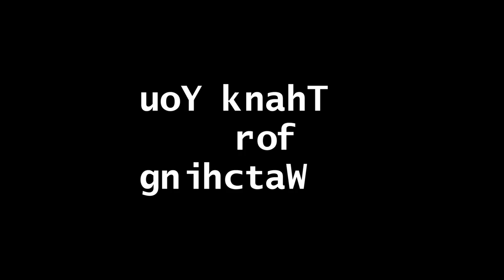How To Make A Perfect Pizza Using Barbican Malt Flavored Drink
How To Make A Perfect Pizza?

In this video I am using a Barbican Malt Flavored Drink to enhanced the flavor of the pizza.

Ingredients:

1 cup of Barbican original flavor
3 cups of all purpose flour
1/4 cup of water (in this video I used 1 tbsp. of water)
1/4 cup olive oil
2 tablespoon honey
2 teaspoon instant yeast
1 teaspoon salt

optional: toppings

canned tuna
shrimps
mozzarella cheese
pizza tomato sauce

Procedure:
1. Sift the flour.
2. Put the flour in the mixing bowl.
3. Add the Barbican, Instant Yeast and Honey. Using the dough hook mix it until combine. Add water as needed and mix again.
5. When it is fully combine, add the salt and olive oil. Continue mixing until the dough become elastic.
6. Form it into ball and let it rise until double the size.
7. Baked at 400 to 425°F for 15 minutes.

This is a very tasty and yummy recipe. Hope you like this video.